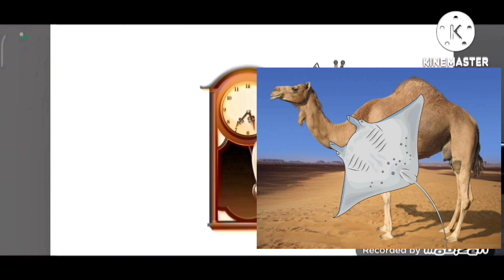The Manta Ray Broke The Clock